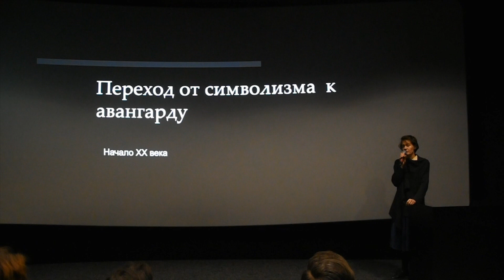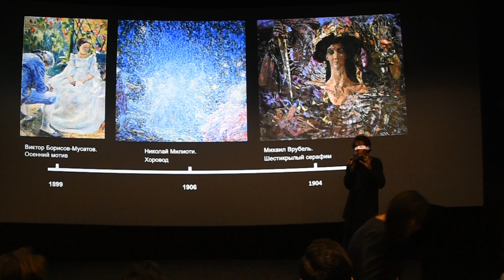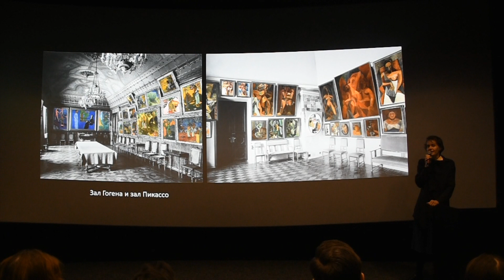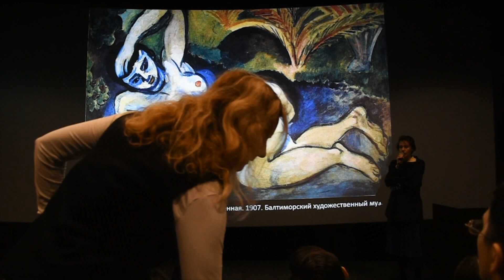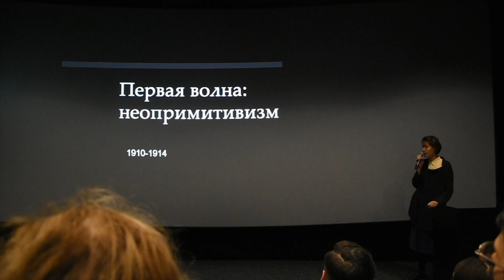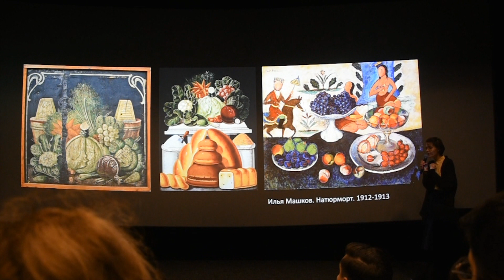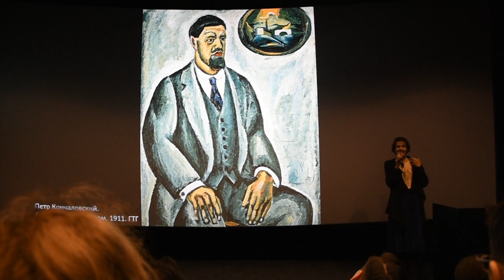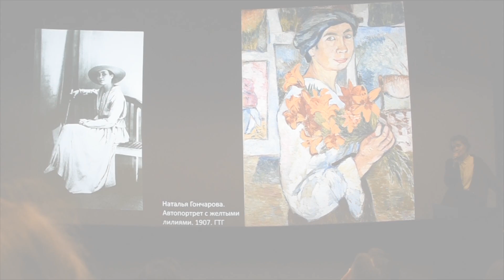«История русского авангарда». Лекция Марии Мороз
Что такое авангард? Чтобы понять это явление, необходимо разделить период его существования на отдельные временные отрезки и проанализировать, что принципиально нового предлагали художники, зачем они писали манифесты и для чего устраивали диспуты, которые большей частью заканчивались дракой. На лекции мы выясним, зачем Малевичу понадобился «Черный квадрат» и почему другие художники пытались имитировать примитивы. Увидим, как быстро менялись стили и направления и попытаемся понять, чем закончилась эта «прекрасная эпоха» в русской истории. (Художники: Наталья Гончарова, Михаил Ларионов, Владимир Татлин, Казимир Малевич, Александра Экстер, Варвара Степанова и Александр Родченко).
Автор — искусствовед, сотрудник выставочного отдела Музея русского импрессионизма Мария Мороз.